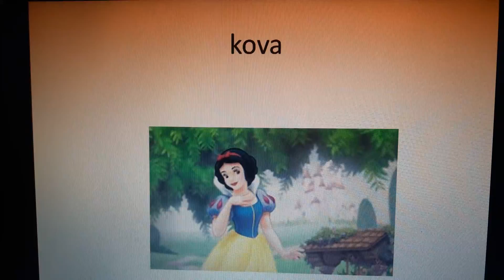burclara gore video